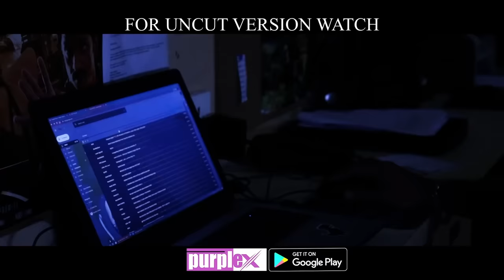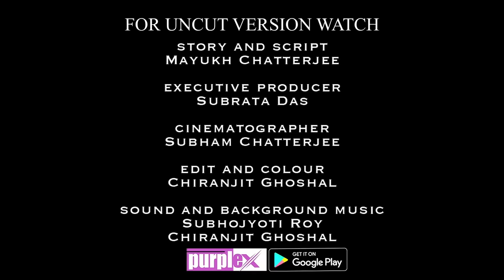MADAM | ম্যাডাম | New Bengali Short Film | Pulokita | Saikat | Purple Movies Originals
FOR UNCUT VERSION
365 DAYS 365 NEW CONTENTS

Rajiv was given a promotion by his boss as an area sales manager with additional perks. The exposure and frankness by his boss surprised Rajiv. During a sales discussion the boss imposed herself on Rajiv which created a very awkward situation for Rajiv. What happens next? Watch the film.

PURPLEX ORIGINALS PRESENTS

 "MADAM"

CAST
PULAKITA GHOSH
SAIKAT DAS

MAYUKH CHATTERJEE

CINEMATOGRAHER
SUBHAM CHATTERJEE

SOUND AND BACKGROUND MUSIC

SUBHOJYOTI ROY

EXECUTIVE PRODUCER
SUBRATA DAS

PRODUCER
MAYUKH CHATTERJEE

CHIRANJIT GHOSHAL